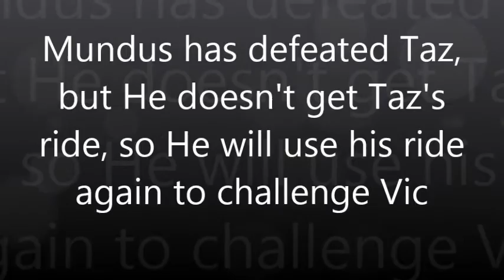Mundus Plays : NFSMW 2005 (Mundus vs Vic)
NFSMW 2005
DMC 2013

Races :
Sprint : Union & Hollis and Heritage & Campus